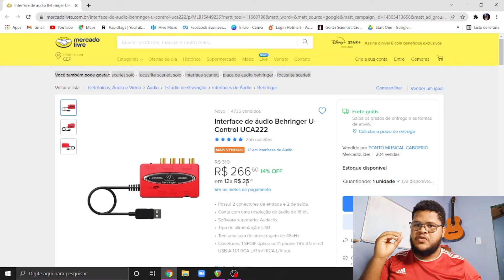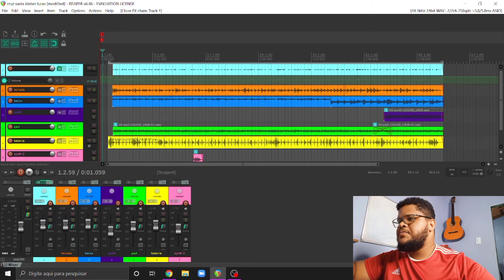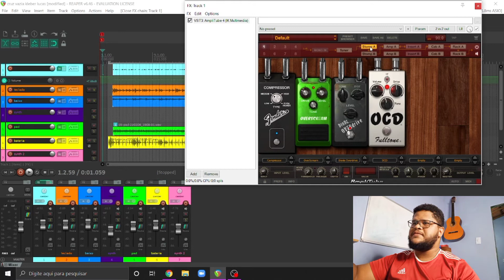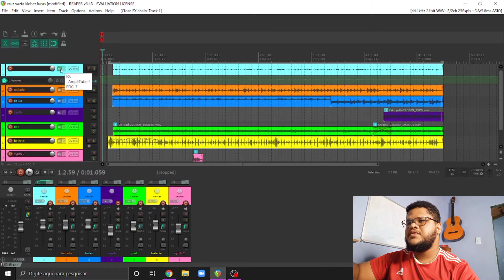HOME STUDIO MAIS BARATO DO PLANETA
Falaaaa Galerraaaaaaa 😃🎸

Nesse vídeo mostro pra vocês o que eu uso para gravar minha guitarra com áudio profissional e com custo benefício baixíssimo

EQUIPAMENTOS

VÍDEO

Vídeo: Celular

Iluminação: highlight

ÁUDIO

Placa: behringer uca222

Cabo: P10 / RCA

Computador: Pode usar o seu!

Programa de Gravação: Reaper

Monitor: Fone de Ouvido / Caixinha de Computador

Plugin para guitarra: Amplitube 4